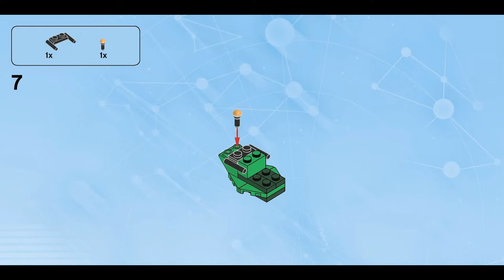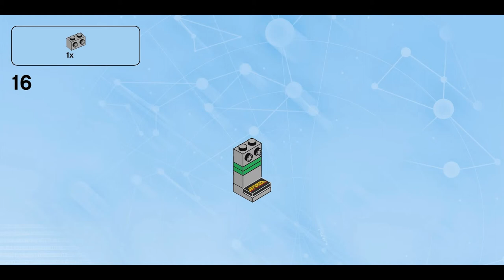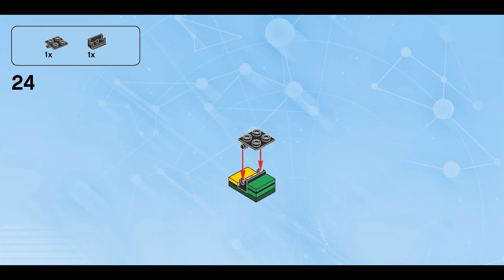The Pixelator (how to build) | LEGO Dimensions 71235